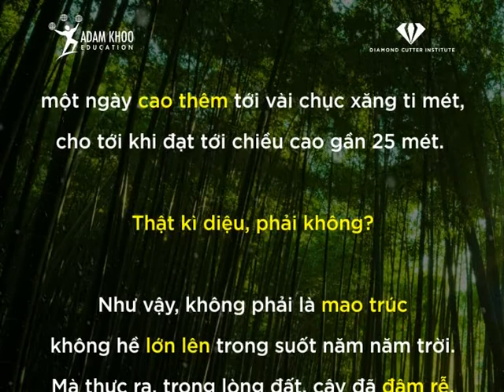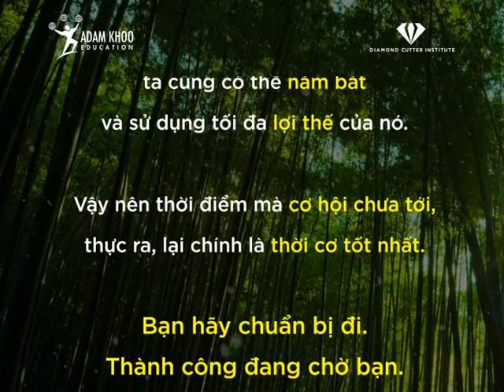[Năng Đoạn Kim Cương] Sống can đảm như cây mao trúc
Sống can đảm như cây mao trúc

NĂNG ĐOẠN KIM CƯƠNG VIỆT NAM